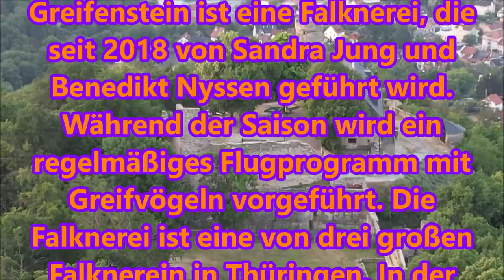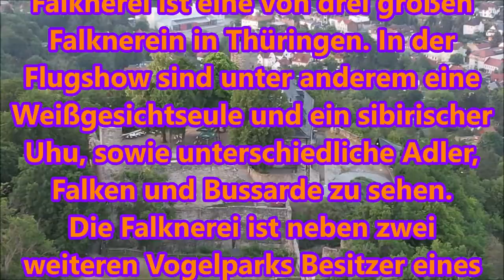Burg Greifenstein bei Bad Blankenburg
Die Burg Greifenstein ist eine mittelalterliche Burgruine bei Bad Blankenburg im Landkreis Saalfeld-Rudolstadt in Thüringen. Mit ihren Ausmaßen von rund 25.000 Quadratmetern Fläche ist sie eine der größten deutschen Burgruinen.
Die Ruine der Höhenburg erhebt sich in 390 Metern Höhe auf dem Greifenstein, dem Hausberg von Bad Blankenburg in Südthüringen. Das Burgareal liegt im Naturschutzgebiet Greifenstein.
Hesse beschrieb 1840 an vorgefundenen Ruinen und Mauerresten das mögliche Bild der Veste recht anschaulich. Er richtete auch den Blick in die Landschaft und die Ferne. Die Zeit der Entstehung der Burg versuchte er zu rekonstruieren und setzte sich mit den Namen der Burg auseinander, wobei er „Greifenstein“ favorisierte.

König Heinrich I. habe dem Markgrafen Günther um 925–932 befohlen, die Veste Blankenburg zur Sicherung des Landstrichs gegen die Raubzüge der Hunnen und Ungarn zu errichten, um die schon vor dieser Zeit gebildeten Ortschaften des Umlandes zu schützen. Blankenburg gehörte im Mittelalter zum Orlagau, was aus einem Dokument aus dem Jahr 1071 hervorgeht. Darin sind auch die anderen Orte des Orlagaus genannt. Das Schloss bei Blankenburg wurde erst in einem angezweifelten Schenkungsbrief an Graf Sizzo III. im Jahr 1137 schriftlich genannt. Hierin ist der Konrad von Wazdorf, der Ritter und Voigt auf dem Greifenstein war, benannt. Später erlischt der Name „Greifenstein“ und wird durch „Blankenburg“ ersetzt. Diese Burg wurde dann Sizzo, Graf von Schwarzburg übereignet. Mehrere Eigner werden dann genannt. Erwähnt wird, dass ein Heinrich 1267–1285 Besitzer der Burg war, dem noch Saalfeld und Ranis gehörten. Die Burg Blankenburg war dann lange Zeit Sitz des Schwarzburger Stammes. Mehrere Dokumente des 13. Jahrhunderts beweisen dies. Günther XXI. war der letzte Schwarzburger Graf, der auf der Burg 1304 geboren wurde. Er wurde am 30. Januar 1349 von den Anhängern des verstorbenen Kaisers Ludwig IV. zum Gegenkönig in Konkurrenz zu Karl IV. gewählt, verzichtete aber nach einer Niederlage gegen Entschädigung auf seine Ansprüche und verstarb bereits am 14. Juni 1349 unerwartet. Dieses Ansehen wurde nicht entsprechend für die Burg genutzt. Später stritt man sich über das Erbe und teilte es in Erfurt auf die bekannten Gebiete auf. Man klärte auch die Vormundschaft des Sohnes Heinrich XVII., mit dessen Tod 1357 der männliche Stamm der Günther ausstarb. Die Witwe, Mutter des verstorbenen Sohnes, konnte dann die finanziellen Verpflichtungen nicht decken und konzentrierte sich nun auf den Standort Rudolstadt. Bis zum Ende der Regierungszeit Heinrichs XXXVII. erhielt man noch die Baulichkeiten der Blankenburg, aber schon 1525 konnte Günther der XX. und seine Gräfin keine Vorkehrungen zum Erhalt der Burg treffen, zumal am 12. Juli 1538 der Graf verstarb. Die nun erfolgte Verlegung des Amtes auch nach Rudolstadt um 1560 war wohl der Beginn des Endes der Burg

Falknerei
Eine Attraktion auf Burg Greifenstein ist eine Falknerei, die seit 2018 von Sandra Jung und Benedikt Nyssen geführt wird. Während der Saison wird ein regelmäßiges Flugprogramm mit Greifvögeln vorgeführt. Die Falknerei ist eine von drei großen Falknerein in Thüringen. In der Flugshow sind unter anderem eine Weißgesichtseule und ein sibirischer Uhu, sowie unterschiedliche Adler, Falken und Bussarde zu sehen. Die Falknerei ist neben zwei weiteren Vogelparks Besitzer eines Schakalbussards. Sie ist dabei die einzige Falknerei in Deutschland, die einen Schakalbussard im Freiflug zeigt. Die Falknerei kann bei Wildvogelnotfällen kontaktiert werden.

Quelle: Wikipedia